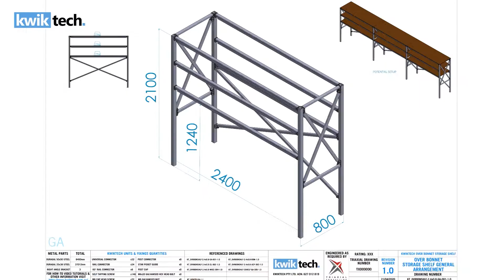Over Bonnet Shelving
Cluttered garage with not enough storage? We have the perfect solution for you!

Follow our super easy step by step DIY over the bonnet shelving system user manual!
This over the bonnet shelving system is the perfect solution to decluttering and organising your garage. The shelving length can be easily shortened to suit your exact measurement requirements.
Build square every time using Kwiktech!